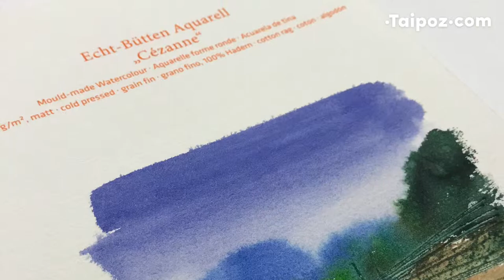Hahnemuhle Cezanne cold pressed real demo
Cézanne Mould-made Watercolour board 300 gsm

This high quality, 100% cotton rag, mould-made watercolour board is natural white, acid free, lightfast, extremely resistant to ageing, material and surface sized. The blocks are glued and gauzed to ensure flatness when wet. This stable cylinder mould watercolour board with its fine grain and harmonious structure allows excellent colour flow. The surface sizing permits corrections to be made to the wet paper. The colours retain their brilliance. Especially suitable for wet painting techniques: watercolour – especially glazing – lavis, gouache, tempera and acrylic.